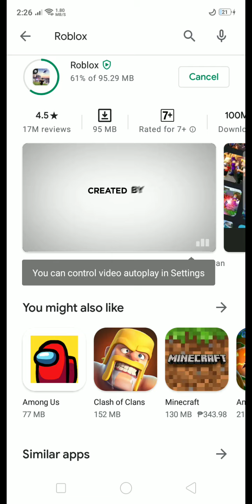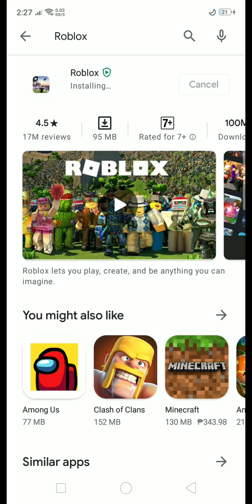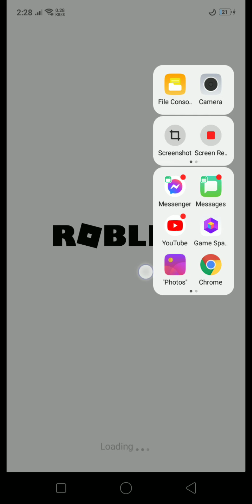Gonna start again!